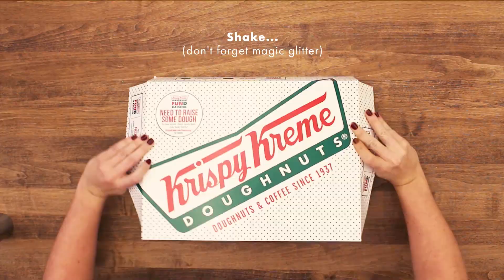Pumpkin Spice Original Glazed Doughnuts are back at Krispy Kreme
Nope, your eyes aren’t playing tricks on you. Krispy Kreme’s Original Glazed Doughnuts are turning back into Pumpkin Spice Original Glazed Doughnuts. Three Friday nights in October. Get these delicious treats Friday, October 6th, 13th & 20th beginning at 6pm. While supplies last.